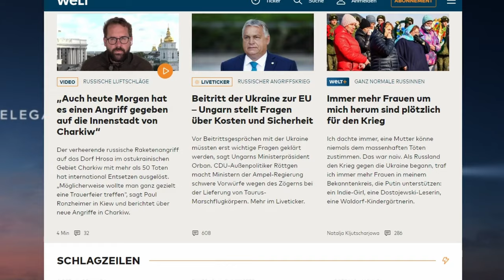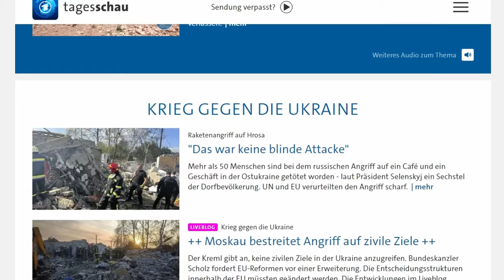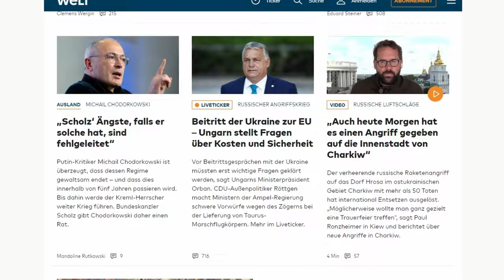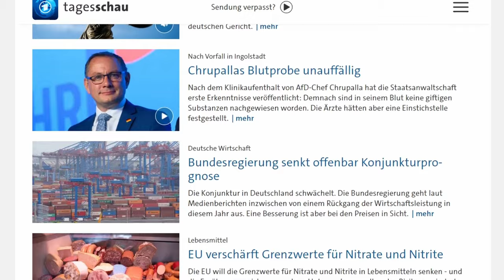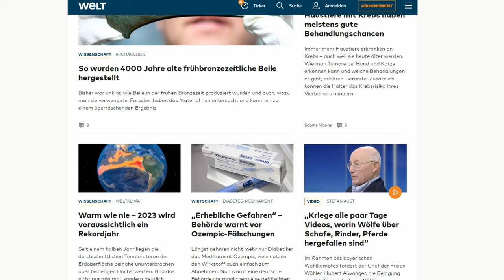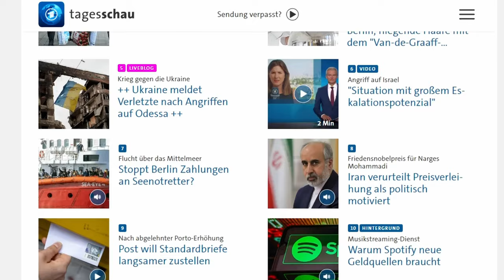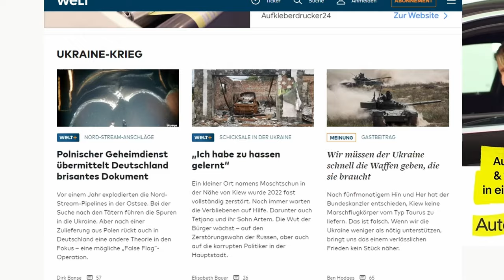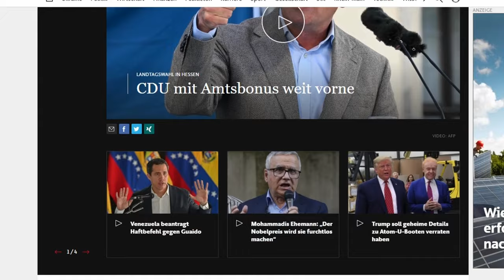Wie die Bedrohung gegenüber Tino Chrupalla (AfD) und Alice Weidel (AfD) kleingeschrieben wird (2)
Auf welche Wiese die großen Medien den heimtückischen Angriff auf den AfD-Vorsitzenden Tino Chrupalla (AfD) und die Bedrohungslage gegenüber der AfD-Vorsitzenden Alice Weidel (AfD), die eine Beteiligung am Wahlkampf kurz vor der Wahl verhindert hat, bagatellisieren und eine Simulation der AfD nahelegen, darum, um eine Dokumentation der Nachrichtenportale der letzten beide Tage und um anderes geht es in diesem Video.
Abgefilmt werden in der Reihe jeweils Tagesschau, Heute, Welt, Spiegel, Bild, FAZ.

0:00 Dokumentation von Nachrichtenportalen, 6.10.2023, 14:15 Uhr
2:13 Dokumentation von Nachrichtenportalen, 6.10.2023, 16:40 Uhr
4:22 Dokumentation von Nachrichtenportalen, 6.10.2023, 19:40 Uhr
6:58 Dokumentation von Nachrichtenportalen, 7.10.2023, 13:00 Uhr

Für Unterstützung bedanke ich mich sehr, jeder Euro hilft:

Bankverbindung
Politik, Psychologie & anderes
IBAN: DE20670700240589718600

Nachrichten:
Lion Media

Gleichberechtigt – Wahlkampfstrategie

MMnewsTV – Kommentierung

Honigwabe - Streams